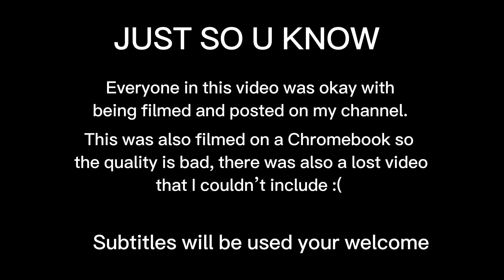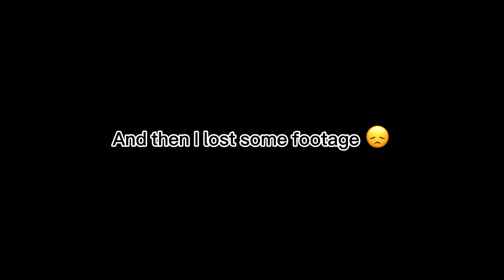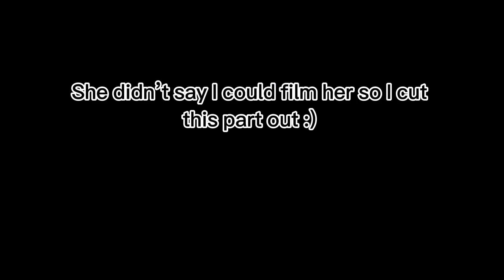SCHOOL VLOG! (Featuring @jujusjustbetter and @KJ_vlogs13 )